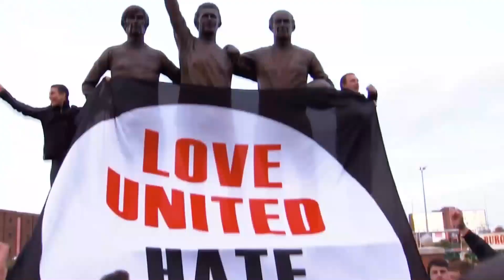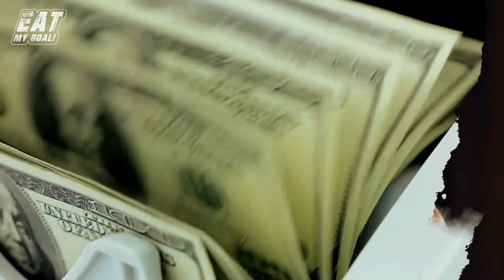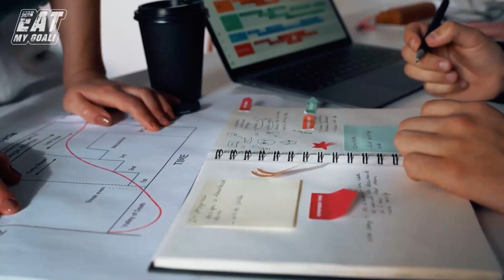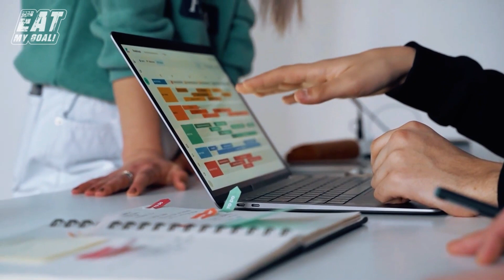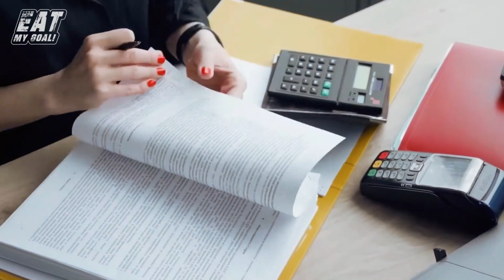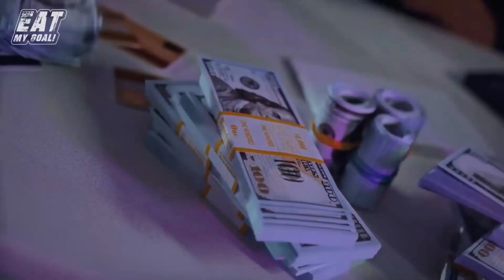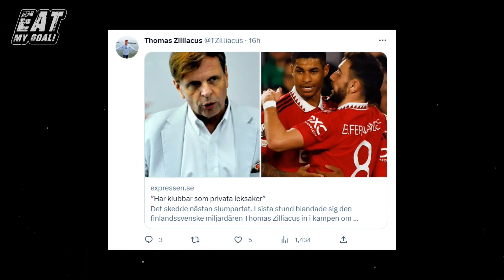Manchester United Takeover: Who Would Make The BEST Owner?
Fasten your seatbelts because a change is on the horizon. With the Glazers set to sell, we're going to take a look at the contenders vying to own one of the largest clubs in world football!

In today's video we look at Manchester United Takeover: Who Would Make The BEST Owner?... Keep watching to see qatar man utd, qatar man united, manchester united, manchester united takeover, manchester united news, qatar manchester united, man united and man united takeover. Plus, manchester united owner, manchester united takeover news, manchester united qatar takeover, manchester united takeover latest and qatari manchester. Not to mention, united takeover, manchester united owners, manchester united breaking news, sir jim ratcliffe ,sheik jassim bin hamad al thani, QSI, premier league, Thomas Zilliacus and man u.

Subscribe for premier league, EPL, English premier league, premier league news, Manchester United, Chelsea, Liverpool, Arsenal, Man City, Real Madrid, Barcelona, World Cup, La Liga, Serie A, Bundesliga, PSG, Ligue 1and anything random football!

Inspired by Soccer Stories - oh My Goal, Goal 90, Score 90 and Kickflix

Inspired by Man United sale LATEST! Who are the current interested parties? | Gab & Juls | ESPN FC

Inspired by Man Utd Takeover: Can Glazers Use NFL Washington Commanders $6 Billion Takeover To Demand More?

Inspired by Manchester United's finances explained 💰| "They're still £535m in debt!"

Inspired by EXPLAINED! Why Man United takeover bids were NOT received before the deadline

Inspired by United Takeover Latest! | Ratcliffe's HUGE Decision! | Man United News

Inspired by A new TWIST in the Man Utd takeover saga? 👀

On Eat My Goal we will go through football reels, Everton, Nottingham Forest, Aston Villa, Tottenham, Leeds United and Newcastle United.